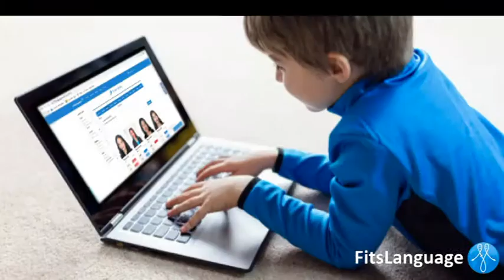Job Interview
Job interview is one of the most challenging parts of our lives / after graduating in a university. We got trembling knees and nerves / but that's just a usual scenario and that’s reasonable. Your life and your entire career / might depend on how you answer questions. Why worry / if you can take advantage of our intensive training / with our experienced personnel. Here at fitslanguage.com,/ we will make sure / that you are fully equipped / with our proven techniques on how to give your best shot / when you’re already sitting in front of the HR manager / or even with the CEO of the company. Make it seamless. / Do it smart and confidently. / Start it with our team at fitslanguage.com